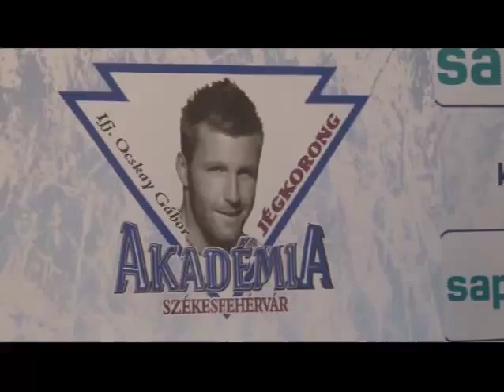Erősebbek lettek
Megkezdte felkészülését a 2011/2012-s szezonra a SAPA Fehérvár AV 19 jégkorongcsapata. Az EBEL-ben, vagyis az osztrák ligában rájátszásba jutásról álmodozó fehérvári csapatnál bemutatták az új játékosakat is.